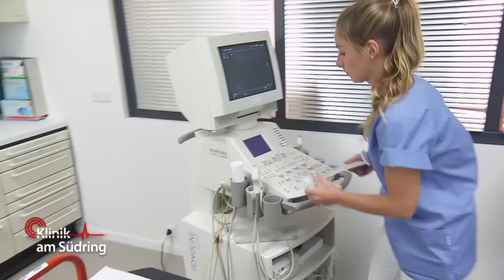Wurde Lisa (24) vergewaltigt? Wieso hat sie Angst zu reden? | Klinik am Südring | SAT.1 TV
Kellnerin Lisa (24) ist in sexy Kleidung vor Gast Bernd weggelaufen und dabei gestürzt, wie der Mann behauptet. Doch jetzt hat sie Angst zu reden! Hat der Gast etwa nicht die Wahrheit erzählt?

►Alle Fälle von „Klinik am Südring“ im YouTube-Abo!
►Alle Fälle von „Auf Streife“ im YouTube-Abo!
►Alle Fälle von „Die Ruhrpottwache“ im YouTube-Abo!